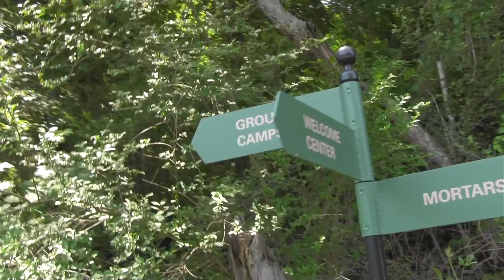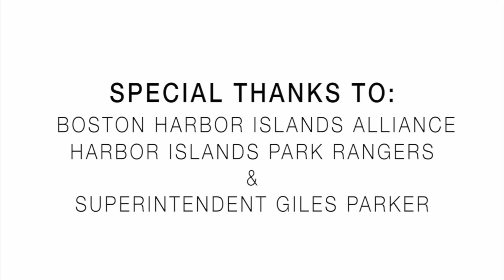Harbor Islands 2014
Members of Boys & Girls Clubs of Dorchester spent a week touring the Boston Harbor Islands